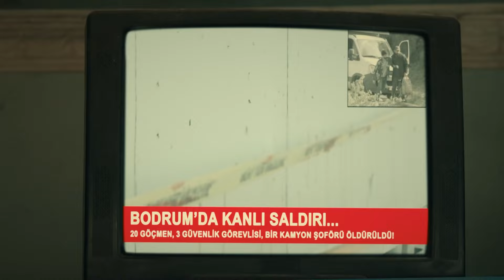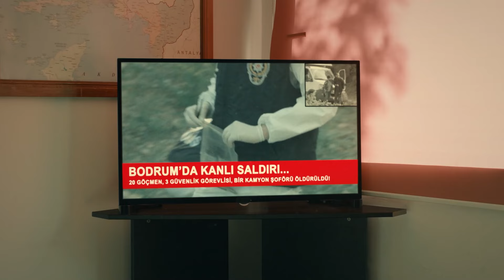Esat'ın Hayatta Kalması Şans Değil | Tetikçinin Oğlu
Esat'ın gizli suikastı. SÖNÜK CİĞERLER

Korkmaz, Metin’i kurtarmak için kendisini bir kez daha ateşe atar. İskender’in öfkesi daha da büyürken öfkesiyle birlikte içinde olduğu savaş da büyüyecektir. Metin büyük bir kayıpla sarsılırken, Korkmaz ve Metin arasında yaşanacak duygu dolu anlar merak konusudur. İskender, Korkmaz ve Metin’i tuzağına düşürmek için bütün gücünü kullanırken, bütün ailesinin yok olma ihtimaliyle karşı karşıya kalır.

İskender ve Korkmaz, kırk yıldır sırtını birbirine dayamış iki dosttur. Korkmaz, İskender için elini kirletmekten çekinmez ve yıllar içinde tetikçisine dönüşür. İskender ise onun sayesinde işlerini büyütmüş, rakiplerinin korktuğu bir insana dönüşmüştür.

Zamanı geldiğinde her şeyin başına geçireceği oğlu Yiğit, babasının gözüne girmek için bir iş organize eder ama işler beklediği gibi gitmez.

Hayatını üç kağıtla kazanan, günübirlik yaşayan Metin ise, o gece olay yerindedir. Yaşanan olaylar sonucu Yiğit ölürken, Metin de büyük bir belanın içerisine düşer.

Oğlunun ölümüyle tüm kontrolü kaybeden İskender, Korkmaz’dan oğlunun katilini bulmasını ister. Bir süre iz süren Korkmaz, sonunda hedefe ulaşmak üzereyken büyük bir gerçekle yüzleşmek zorunda kalır.

Artık Korkmaz, Metin ve İskender için hiçbir şey eskisi gibi olmayacaktır.

YAPIM: O3 MEDYA - SAME FİLM
YAPIMCI: Saner Ayar - Ömer Durak
YÖNETMEN: Yağız Alp Akaydın - Emre Aybek
SENARYO: Gökhan Horzum
OYUNCULAR: Şevket Çoruh, Timuçin Esen, Genco Özak, Sezin Akbaşoğlu, Serhat Kılıç, Bahar Şahin, Esra Kızıldoğan, Aybike Turan